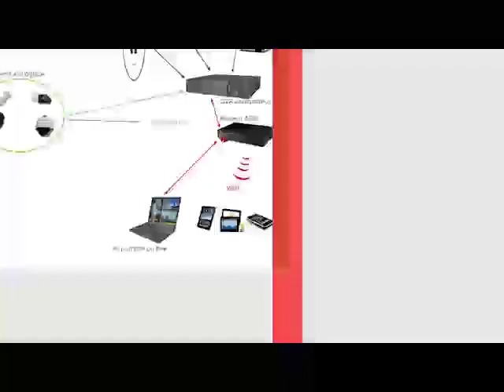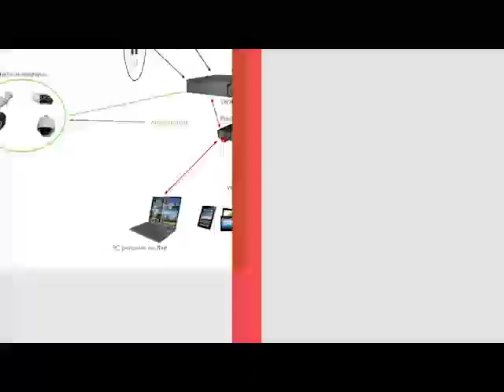REVUE DE LA PRESSE (Wolof FM ) de Abdoulaye BOP Seydina Oumar Ba du mercredi 17 février 2021